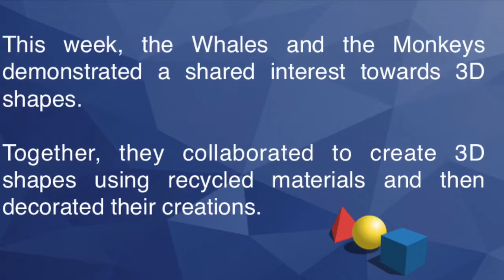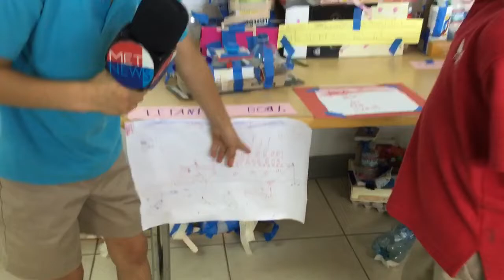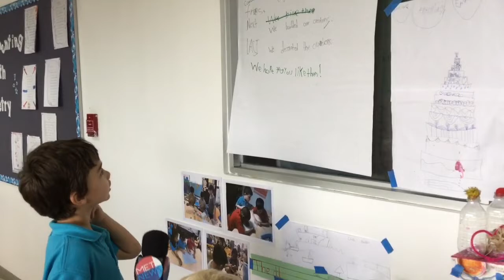MMN Friday May 24 2019